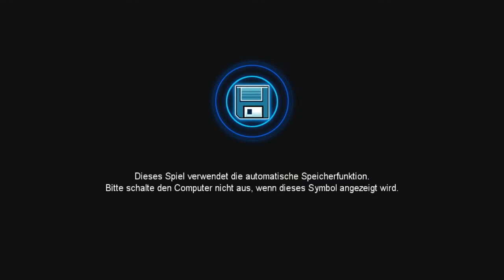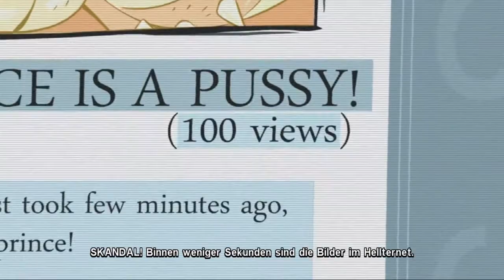Let´s Play Hell Yeah [Deutsch][HD][Blind] #001 - Skandal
Spielbeschreibung: Hell Yeah ist ein 2012 erscheinendes Spiel von Sega.
unser Protagonist Prinz Ash (ein Totes Karnickel und Prinz der Hölle) wurde heimlich beim "Baden" Fotografiert diese Fotos wurden im Internet veröffentlicht bis jetzt haben 100 Monster diese Bilder gesehen.
Ash weiß das wenn diese Bilder noch mehr Aufmerksamkeit bekämen er sein ruf als Prinz verlieren würde somit  macht er sich auf die suche der 100 Monster und natürlich dem herausgebe der Bilder um sie "Ruhig zu stellen"
preis bei Steam: 12:99€
Folgenbeschreibung: Ash macht sich auf um Pokémon Me... momentmal falscher Ash Ash Prinz der Hölle wurde bei einem kleinen Bad mit Entchen Fotografiert als er sie im Internet sa schwör er rache zu nehmen an die die verantwörtlich waren und das ist auch genau das was wir in Folge eins tuen werden
◕ ◡ ◕ wenn es euch gefallen hat dann lasst doch nen Daumen hoch da und Kommentiert. falls ihr noch mehr sehen möchtet könnt ihr auch meine alten Videos gucken oder auf Abonnieren Klicken
Social
sonst noch was? Schreibt mich irgendwo an :P